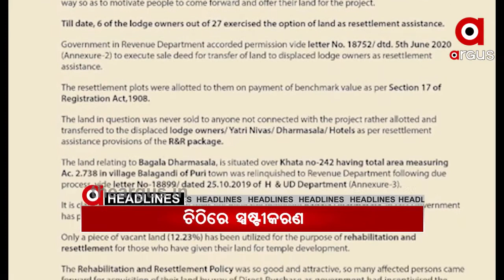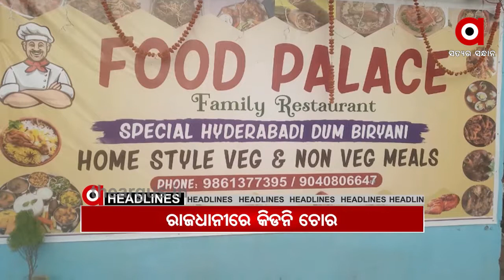Argus Update News 9am